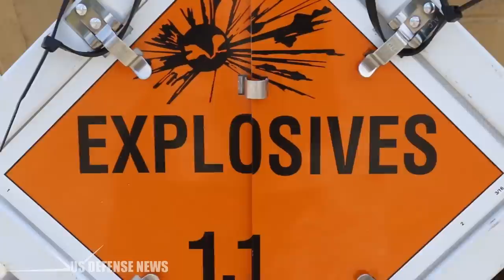This Crazy Video Shows the Power of the Carl Gustaf M3 Bazooka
The Carl Gustaf is an 84 mm man-portable reusable anti-tank recoilless rifle produced by Saab Bofors Dynamics (formerly Bofors Anti-Armour AB) in Sweden. Although most rounds fired by the Carl Gustaf work on the classic recoilless principle, modern rounds sometimes add a post-firing booster that technically make it a rocket launcher.

The first prototype of the Carl Gustaf was produced in 1946 as a lightweight anti-armor weapon, one of many similar designs of that era. While similar weapons have generally disappeared from service, the Carl Gustaf remains in widespread use today. A combination of light weight, low cost and widely varied ammunition types, makes the Carl Gustaf extremely flexible and able to be used in a wide variety of roles where single-purpose weapons like the M72 LAW passed out of service as newer tank designs rendered them ineffective.